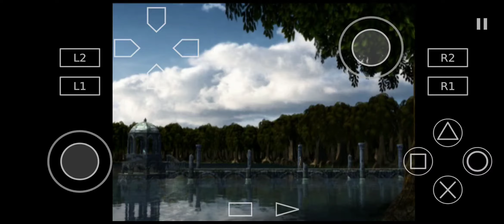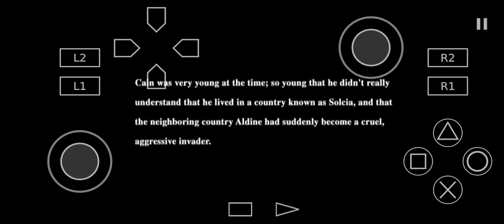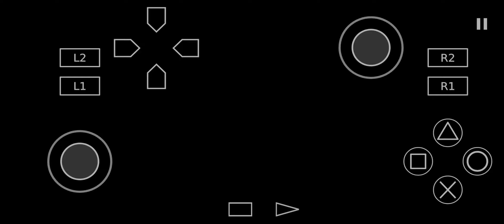Eternal Ring | Aethersx2 PS2 Emulator | Android Snapdragon 765G | Gameplay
Game: Eternal Rings

Snapdragon 765G